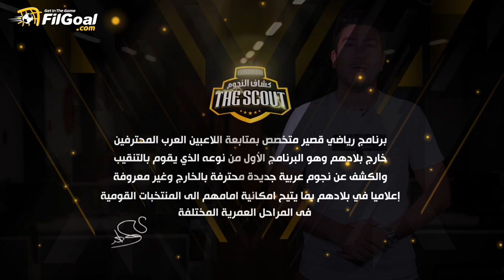أمير صالح لـ برنامج THE SCOUT "أحلم باللعب لمنتخب مصر وخاصة في كأس العالم"